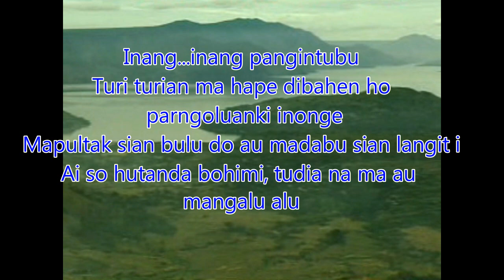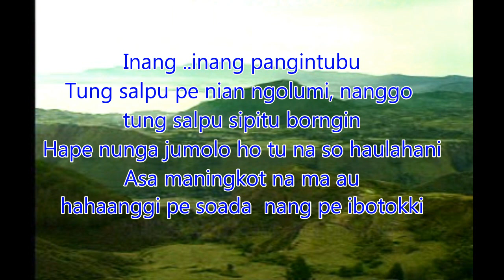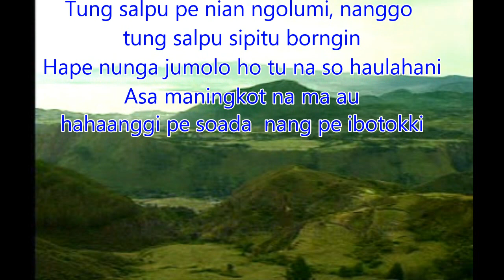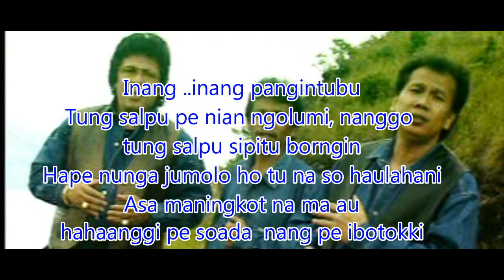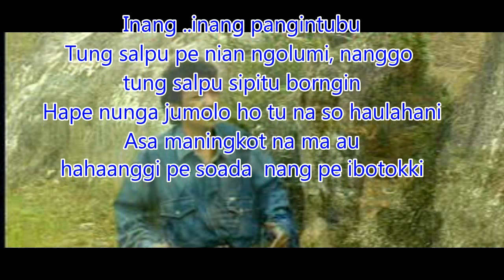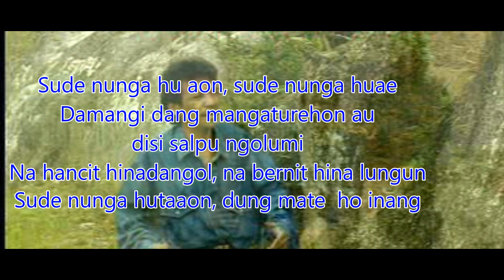SOPOT SO MARINA - TIGA IDOLA BATAK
Tiga Idola Batak
Sopot so marina
Cipt. Piller Simbolon
Note:
Lagu dan video ini bukan milik saya. Saya share disini karena saya sangat menyukai lagu ini dan agar ditonton banyak orang. Jika anda sebagai pemilik lagu dan video ini menginginkan agar video ini dihapus mohon mengontak saya langsung  sebelum melakukan tindakan lain  dan saya dengan senang hati akan menghapusnya. Terima kasih..